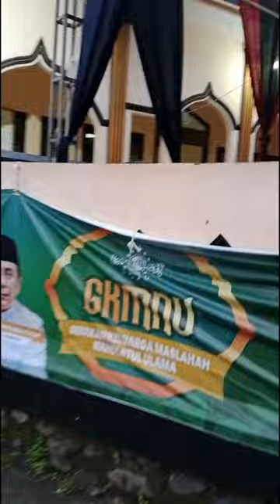Sendal swallow pun bisa bisanya ilang😂🤣|VLOG RAJABAN ✨🤗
kok bisa yah sendal swallow hilang? "Yaa nama nya juga takdir ullah guys kan kita gak tau, yaudh ikhlasin aja... kesana kesini nyeker pun jadi lah🤗